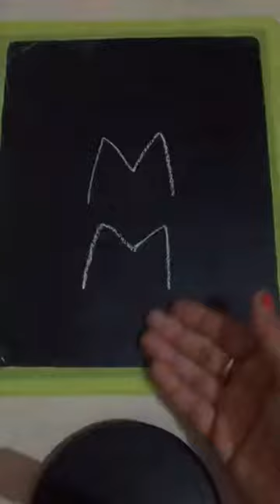MM=lion drawing improving hand drawing for beginners